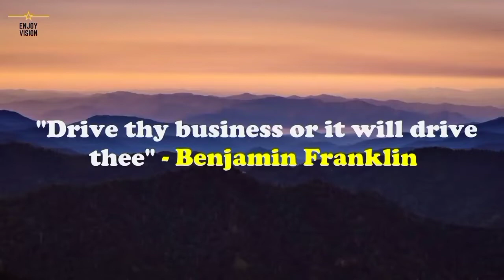🌅Monaco Billionaire Luxury Lifestyle Visualization | ♥️ Rich Life | Attract Money Motivation #7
🙌Inspiration, motivation and positive thinking help you to achieve your goals. ⛳ My mission is to take you on a journey where boundless wealth, inspiration and motivation can be found! 💵 It is recommended to watch this video twice a day (morning and evening). 💎 The subconscious mind finds ways to get this wealth. ♥️ Live your dream now with our Enjoy Vision Youtube Channel!

'' It is literally true that you can succeed best and quickest by helping others to succeed.

The video covers the following topics:
billionaire motivation
billionaire luxury lifestyle
luxury lifestyle
lifestyle of a billionaire
ultra expensive lifestyle
billionaire mindset
billionaire son
billionaire dubai billionaire family billionaire motivational speaker billionaire motivational video billionaire motivation video billionaire entrepreneur motivation billionaire lifestyle motivation song billionaire mindset motivation
top one percent
luxury lifestyle 2020
rich

*This video was created with the aim to educate and inspire its audience. If the owner/s would like to get the music or video clips removed, I have no problem in doing so. Please message me and we will solve this accordingly.